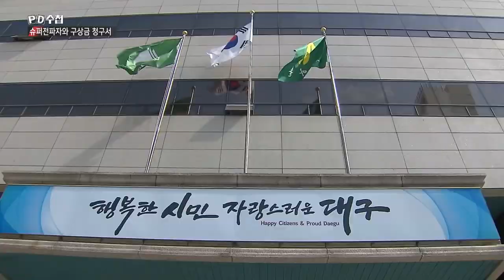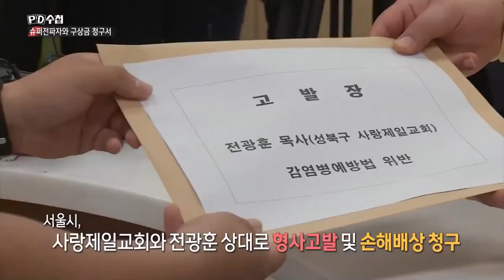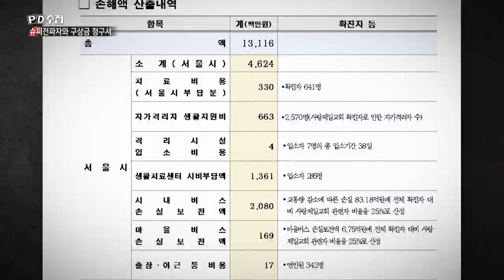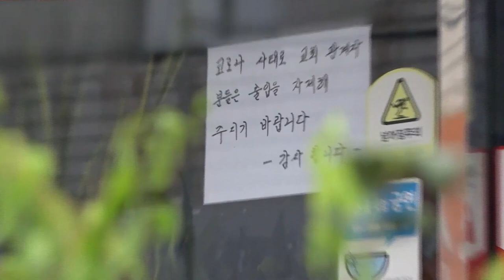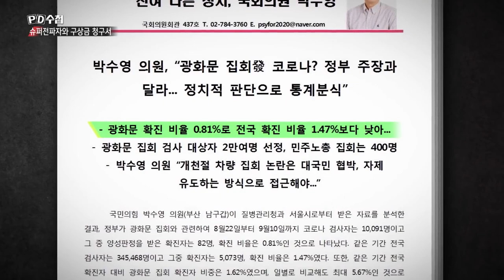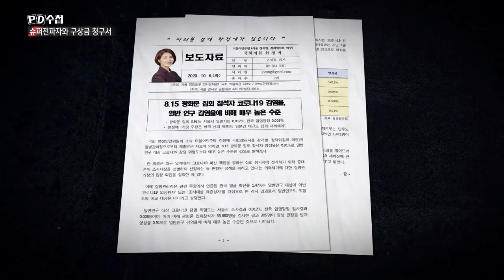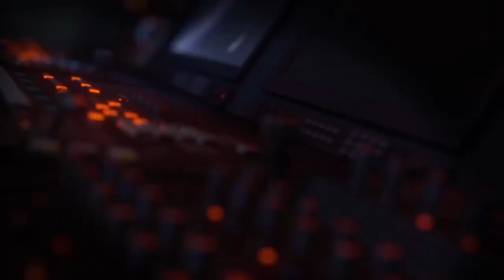[PD수첩 핫클립] 'N차 감염'의 시작, 그들에게 청구된 구상금은? (MBC 201013 방송)